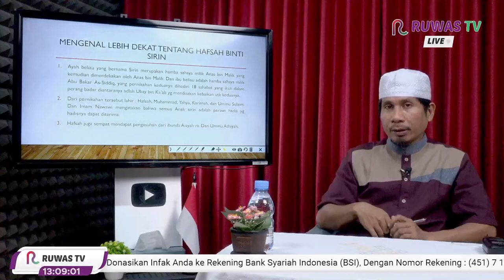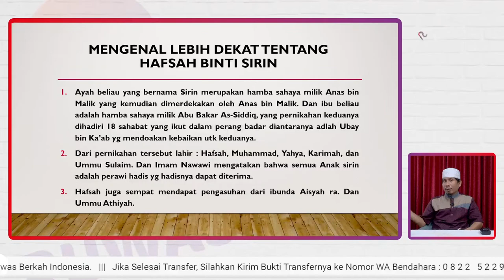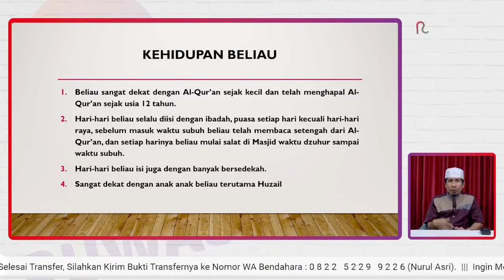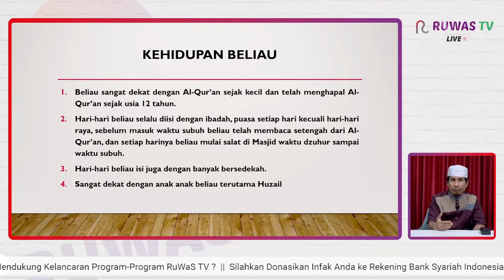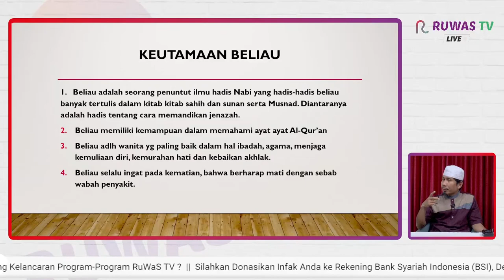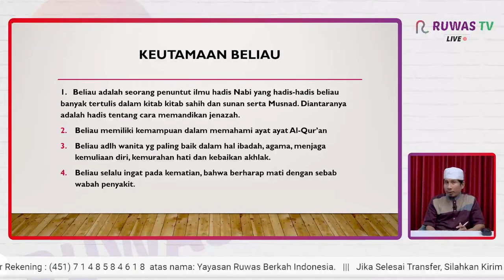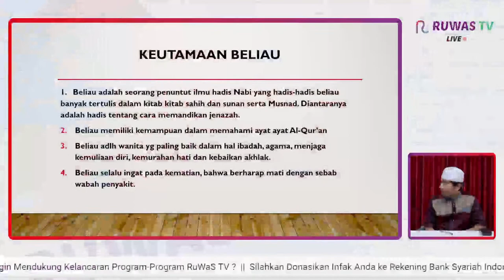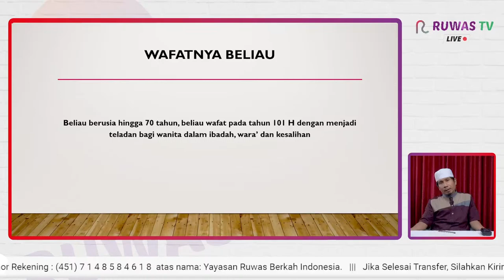🔴[LIVE] HAFSAH BINTI SIRIN || Ust. MUKRAN USMAN, Lc., M.H.I.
Saksikan

" LIVE STREAMING PEMBAHASAN SIRAH TABI'IYAT "

Setiap Hari Kamis Pukul 13.00 WIB